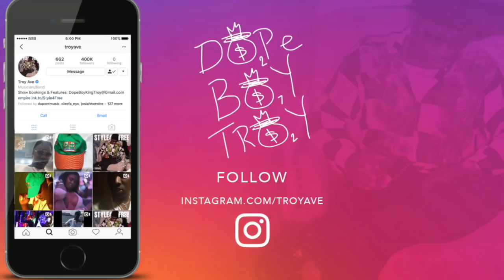TROY AVE - 36 Mafia / G HERBO WHO RUN IT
DOPE BOY TROY off that STYLE4FREE2 mixtape